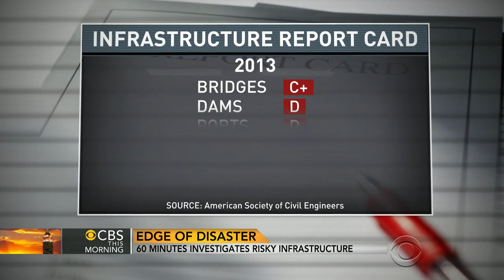"60 Minutes" investigates risky infrastructure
Bridges, roads, rails and runways are crumbling under our feet. Seven years ago, 13 people died in the dramatic collapse of the I-35W bridge in Minneapolis. Steve Kroft traveled to Pittsburgh to meet with engineers and the former Transportation Secretary Ray LaHood. Kroft joins "CBS This Morning" to show a preview of his piece airing Sunday.